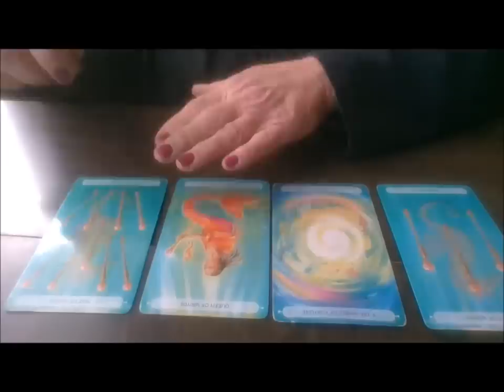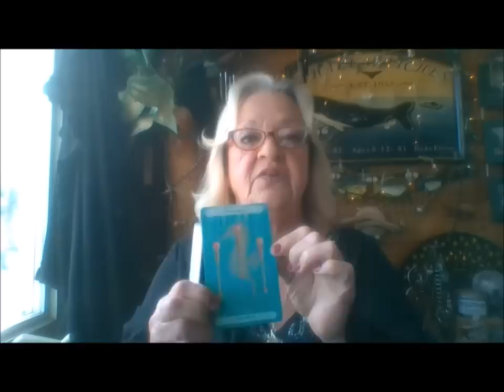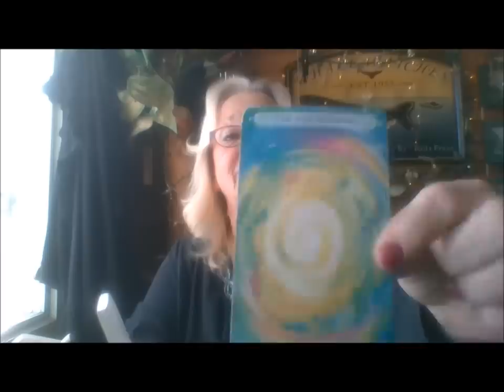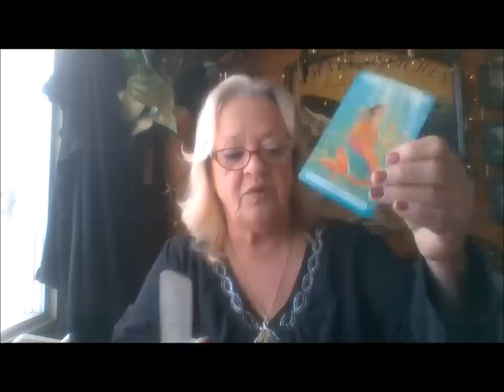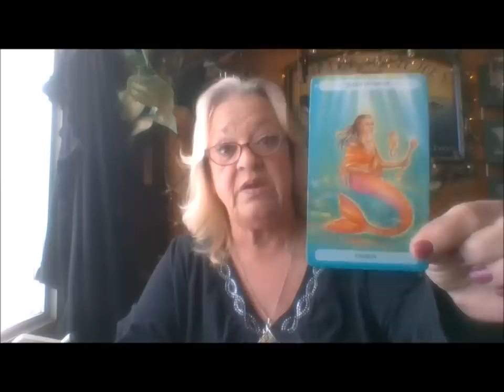CAPRICORN MARCH 2019 DESTINY AND LOVE!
I am an empath and an intuitive reader. These are general readings. They may resonate with you on a personal level or they may not. If you’d like a private video reading that pertains to you and only you I offer private readings.  You can choose from: The Celtic Cross which is a 10 card spread or The Mysterious Deep, which is a 7 card spread. There is also weekly readings for any week of the year, monthly readings, for any month of the year, pendulum readings and a quickie 3 card spread.
I accept e-transfers if you are within Canada or you can go to my site bayoffundyfortunes.blogspot.com where you will find credit card options with paypal. Remember that if using Paypal that you need to add the extra $5.00 regardless of what country you are in.